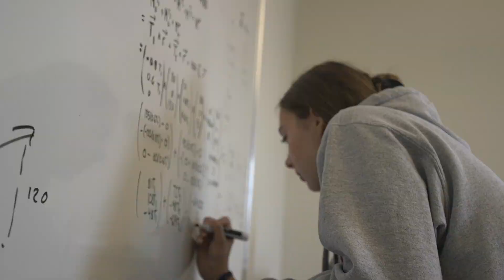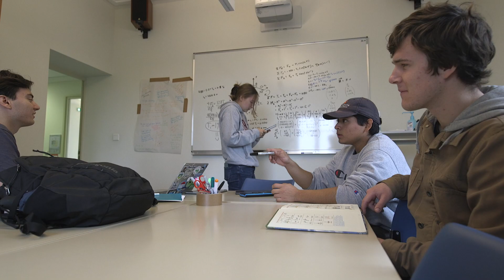Syracuse University Engineering and Computer Science Study Abroad in Strasbourg France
Engineering and Computer Science students can take all the courses they need to stay on track for graduation while studying at the Syracuse University center in Strasbourg, France.